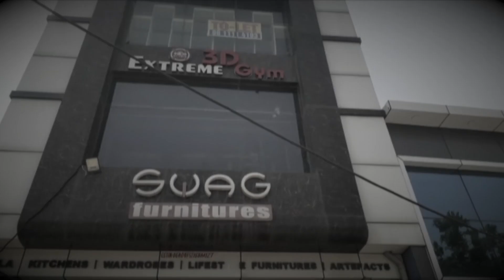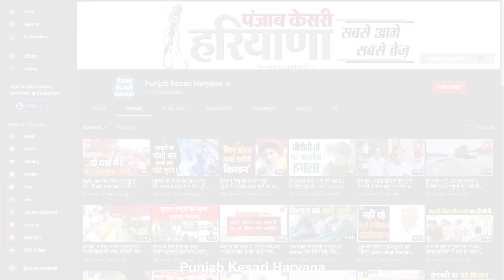Gym संचालकों की सरकार से गुहार, कहा- रहम करो...जिम खोलने का भी आदेश दो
लॉकडाउन में बाजार खोलने की ढील मिलते ही जिम संचालकों ने भी सरकार से जिम खोलने की गुहार लगा दी है. फरीदाबाद में जिम संचालकों ने कहा कि जब सरकार पार्क, बाजार, ऑफिर और सैलून खोलने का आदेश दे सकती है, तो जिम खोलने में क्या ऐतराज है. उन्होंने कहा कि सभी जिम संचालक कोविड नियमों का पूरी तरह से पालन करेंगे, और सोशल डिस्टेंसिंग का विशेष तौर पर ध्यान भी रखा जाएगा.